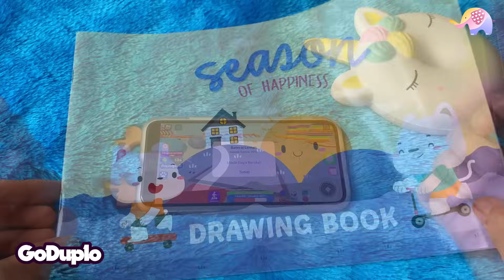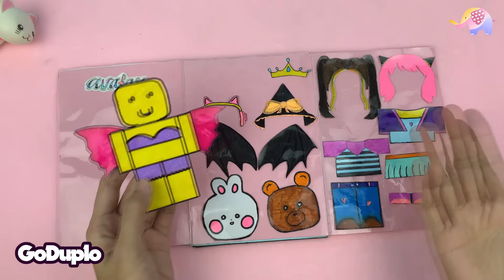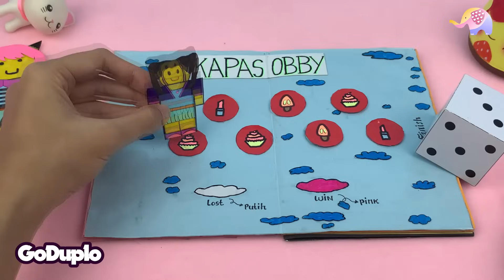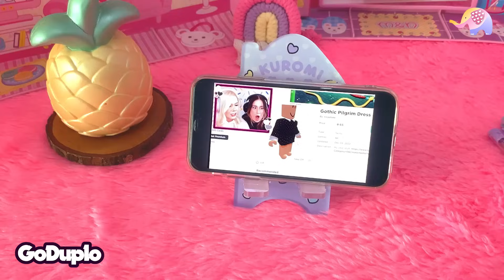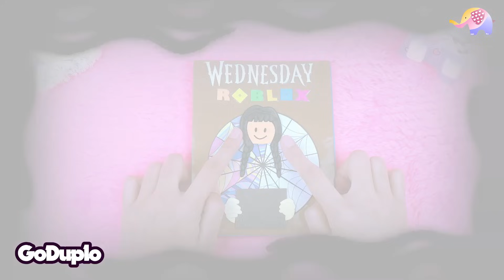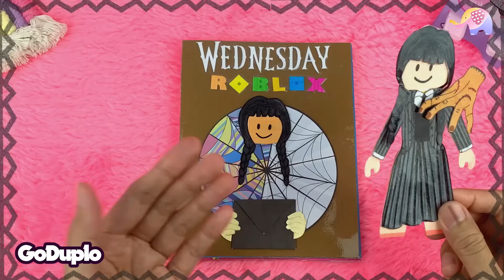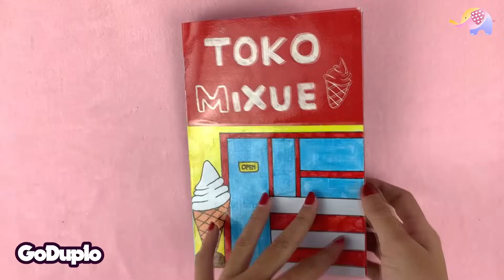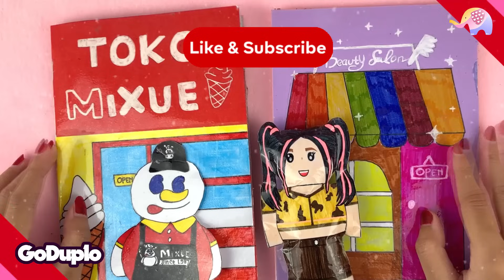Kompilasi Paper DIY Roblox - Goduplo TV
Kompilasi tentang diy roblox
Semoga terhibur.